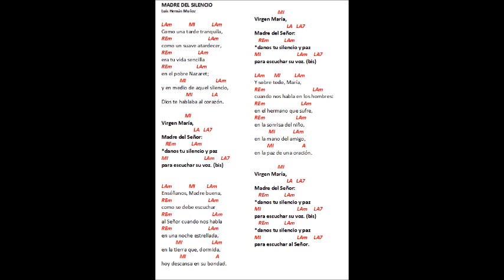MADRE DEL SILENCIO (De Luís Hernán Muñoz)